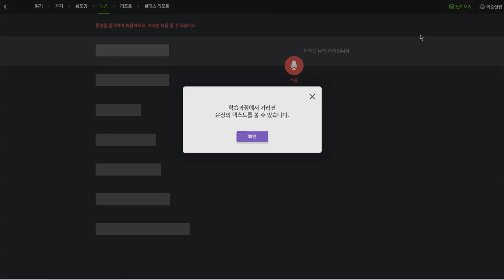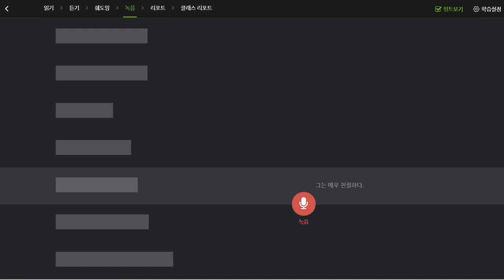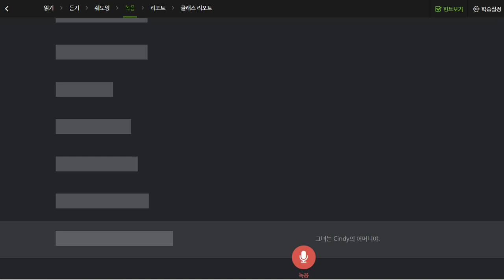김예빈 2019 12 05 일대일